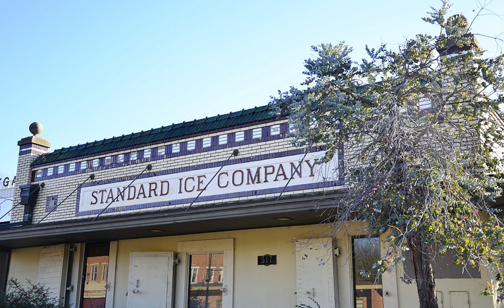Standard Ice Company Building | Wikipedia audio article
00:00:51 See also

- Socrates

SUMMARY
The Standard Ice Company Building is a historic commercial building at 517 South Main Street in downtown Stuttgart, Arkansas.  Constructed in 1926, the building is of the Spanish Revival style, with a tile roof and glazed brick façade.  The company manufactured blocks of ice for commercial and residential use, and remained in business until 1978.  As household refrigerators became widespread, the facility was used to freeze and pack strawberries, as well as process and freeze ducks killed by local hunters.The building was listed on the National Register of Historic Places in 1979.